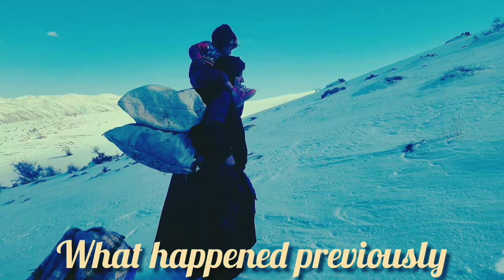A mother's story: from illness to creating shelter in a cave for her orphaned children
In the heart of the tribal lands, a pregnant mother stood betrayed, cast out from her home by the arrival of a second wife to her husband. With her, she took her four orphaned daughters, born from another's embrace. Together, they sought refuge in the depths of a cave and under the shelter of a tent, once aided by a fellow tribesman months prior. But now, mere days after giving birth, the mother, once triumphant, found herself ensnared by illness, grappling with the harsh reality that the tent provided no security against the elements. So, with rain soaking their makeshift home anew, she turned to fortifying the cave, a sanctuary for her beloved daughters, braving the storm both within and without